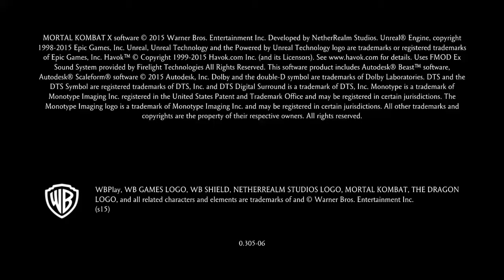MK Tower Kung Jin